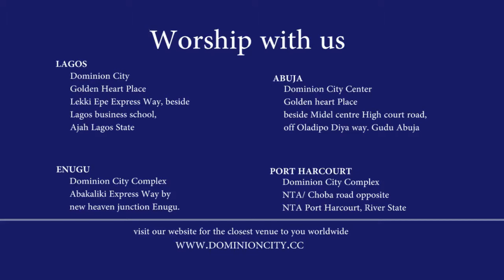PASTOR DAVID OGBUELI: THE POWER OF THE CROSS 1 (PCJ)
The message "THE POWER OF THE CROSS" was preached @ DOMINION CITY CAMP MEETING 2017 by Pastor Chukwudi Chineme (PCJ). Through this message you'll come to understand the price Jesus paid to purchase our freedom/salvation/deliverance and so on. Grabs the understanding and go on with it. God bless you.

PASTOR DAVID OGBUELI is the President and Senior Pastor Dominion city worldwide.

MOTTO: Raising Leaders That Transforms Society

THE POWER OF THE CROSS SERIES
PASTOR CHUKWUDI CHINEME (PCJ)
DOMINION CITY PORTHARCOUT
CAMP MEETING 2017